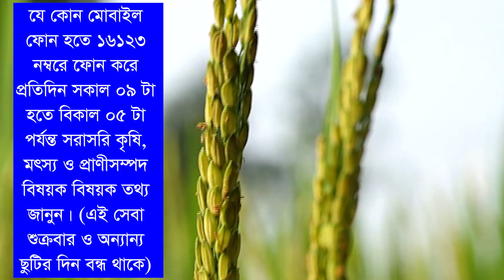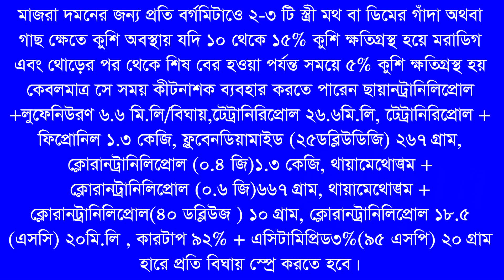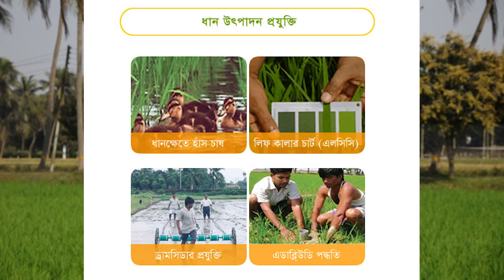আউশ ধানের পোকা দমন 2023